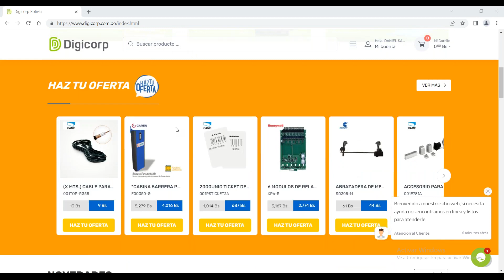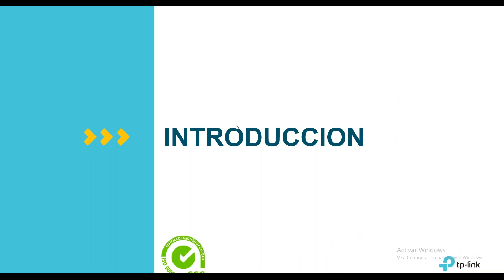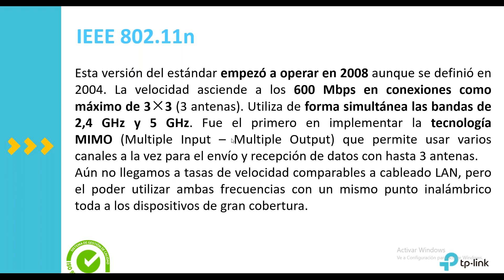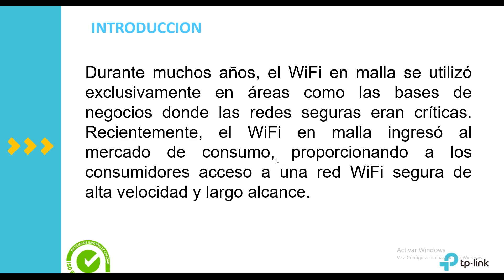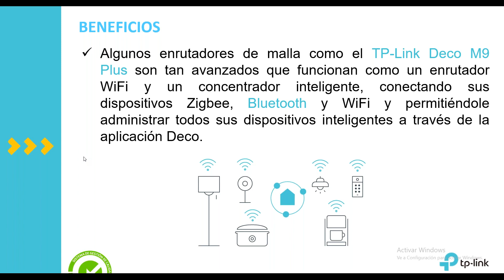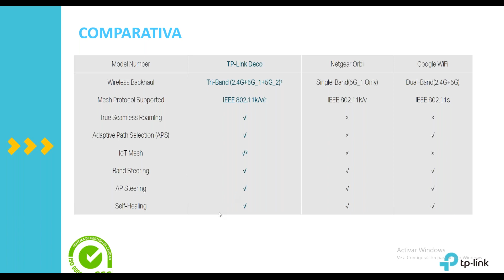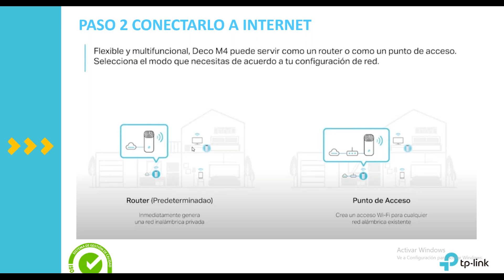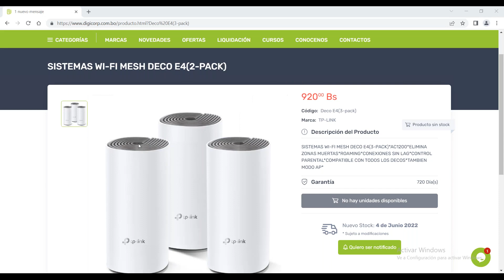TECNOLOGIA MESH - TP LINK